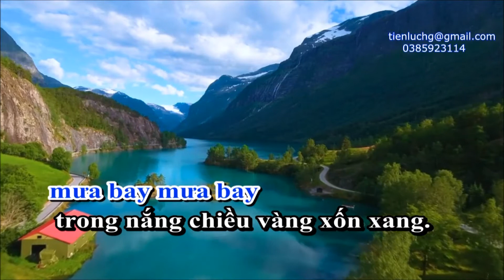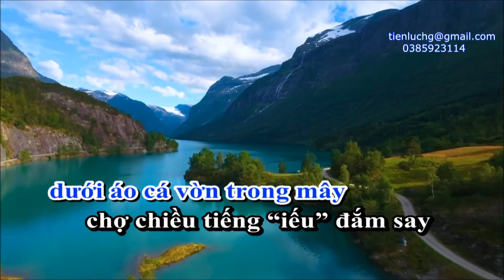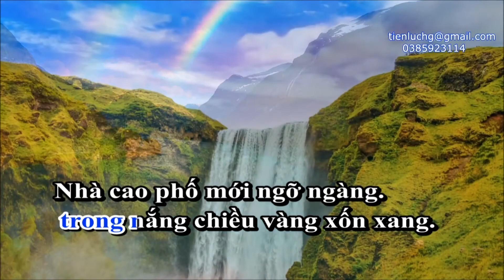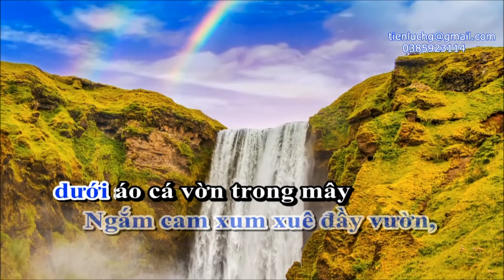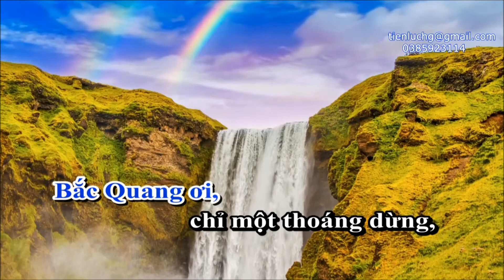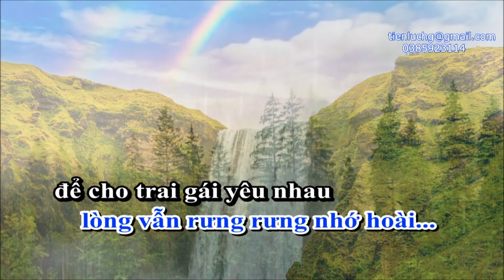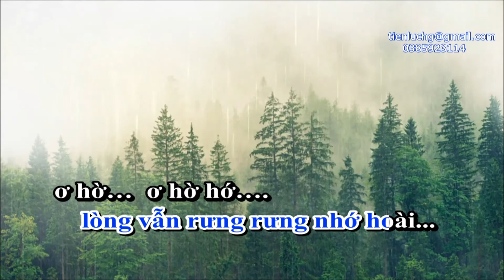Một thoáng Bắc Quang Karaoke.